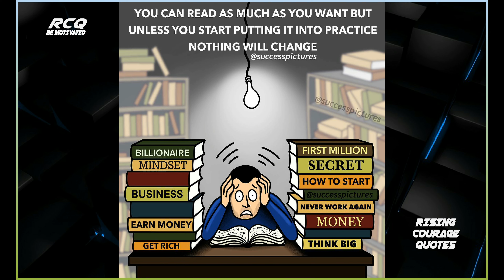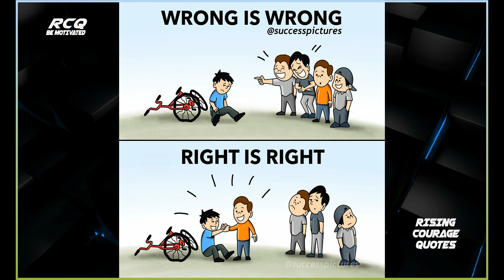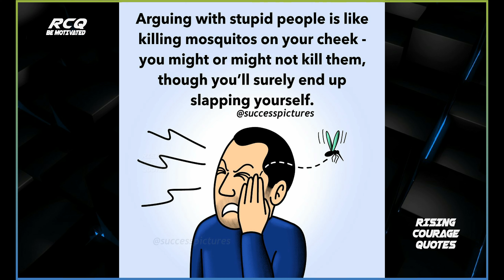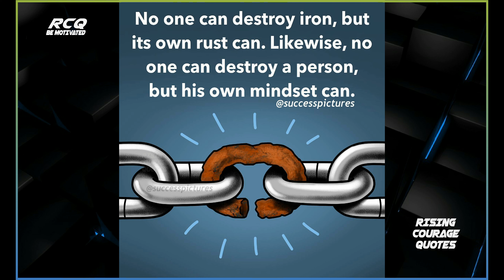Motivational pictures 🥺with deep meaning One picture million words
Motivational pictures with deep meaning One picture millions words deepmeaningpictures

So i hope you like this videos. So If you like my videos.

Our Mantra:
Be Motivated,
Motivate others,